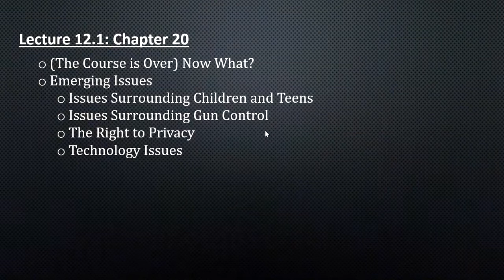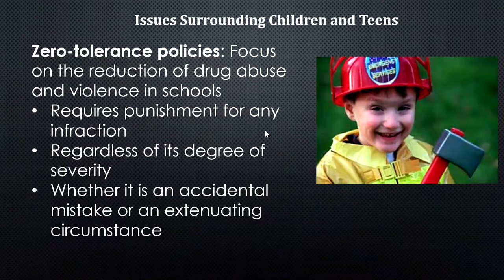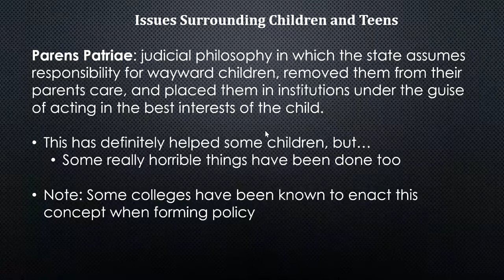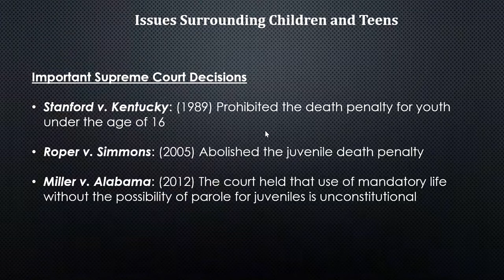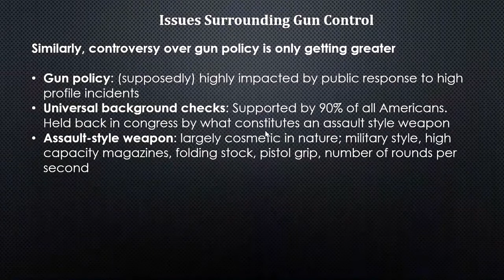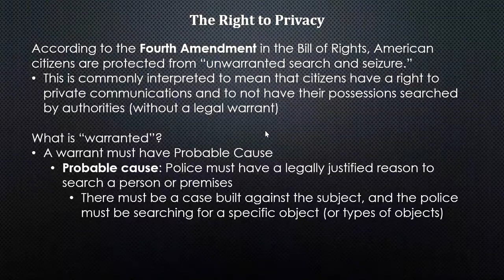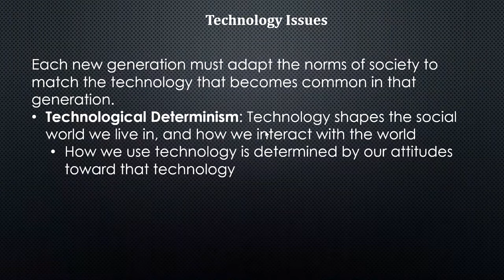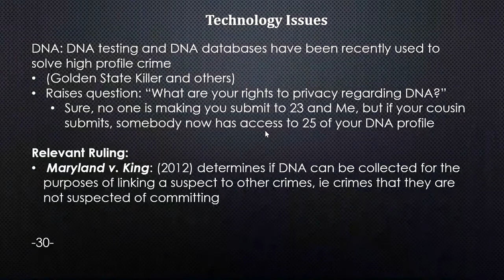Soc 2120 Lecture 12.1: Emerging Issues